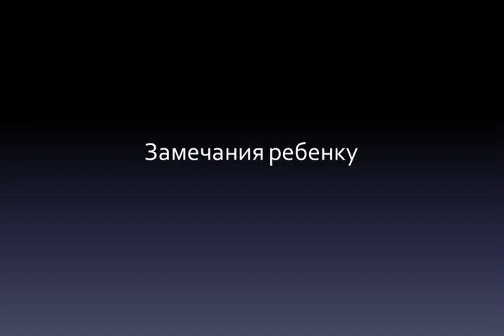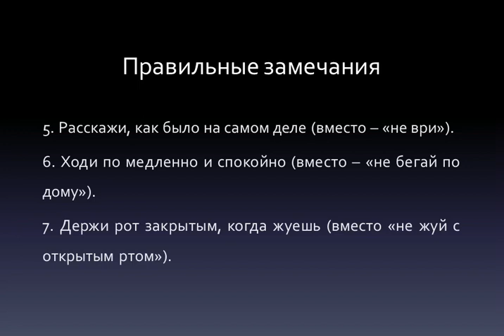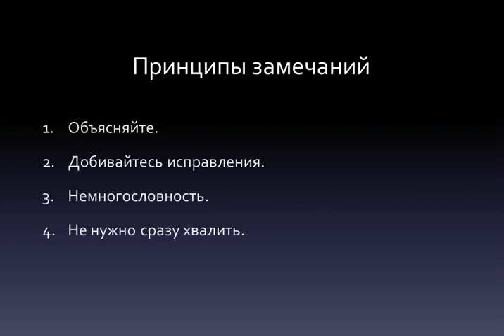Замечания ребенку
Как правильно делать замечания ребенку.

Интересные видео